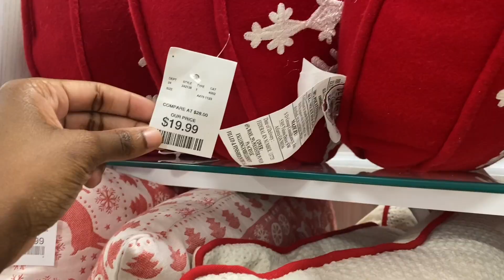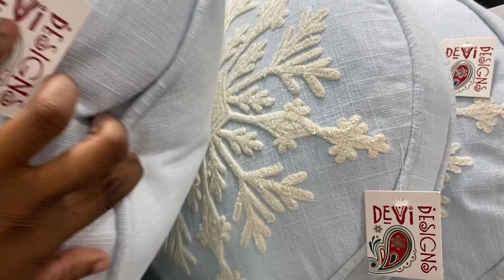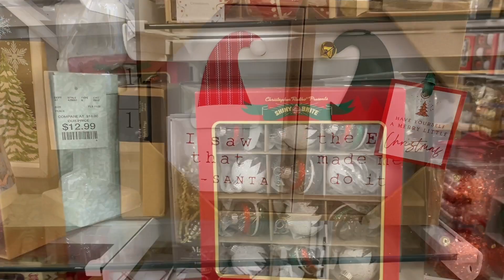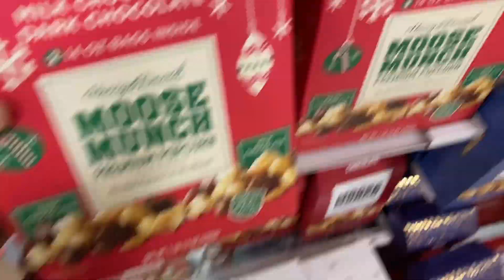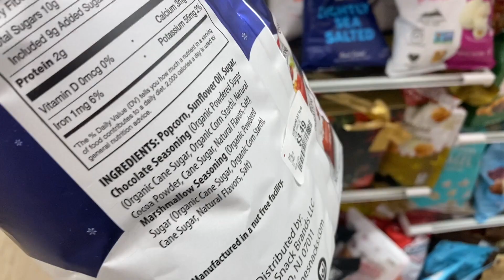HOMEGOODS CHRISTMAS FINDS !